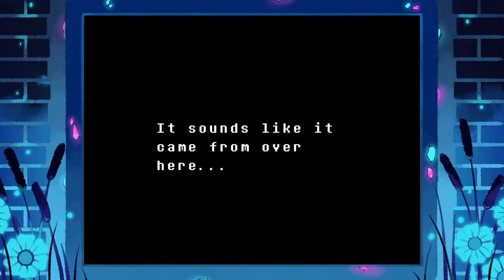Undertale Episode 10-What's a Temmie?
What is a Tem?